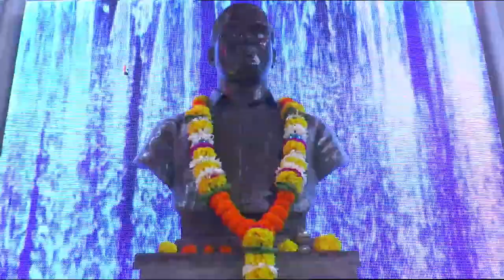PREM AND VANSHIKA HALDI CERMONY